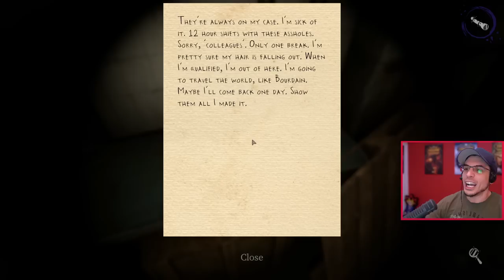LIKE PIGS TO A SLAUGHTER! | Slaughterhouse Update! (DEVOUR: Horror Game & Proximity Chat!)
Another New Map...means another new video!

What is Devour?

It's a horror game with Proximity Chat. SIGN ME THE HECK UP!